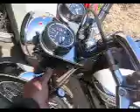1976 TRIUMPH 750 ready to ride